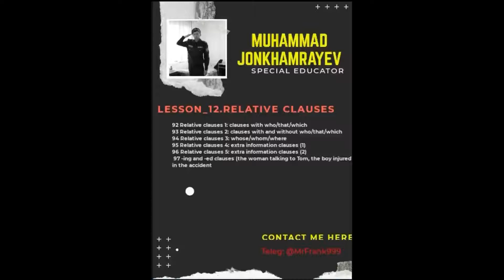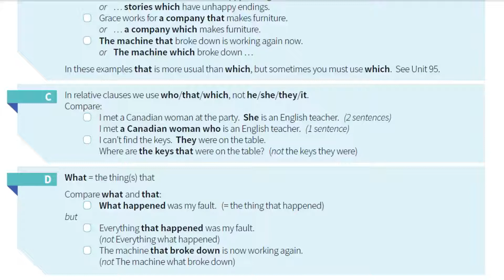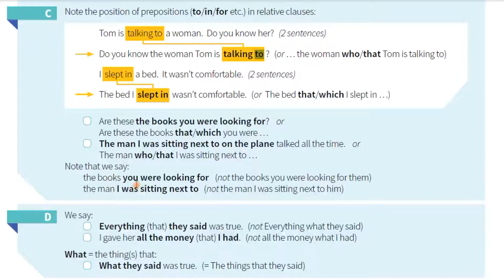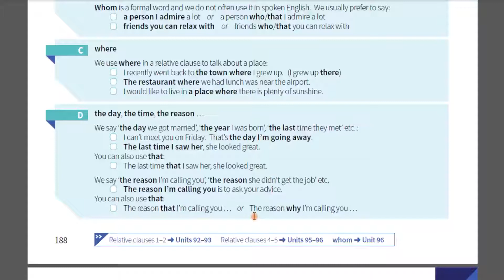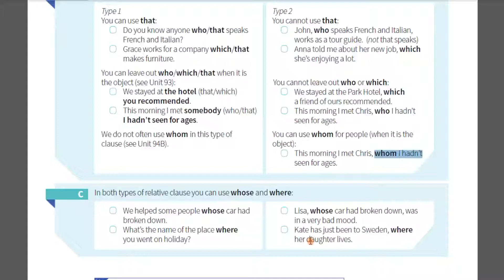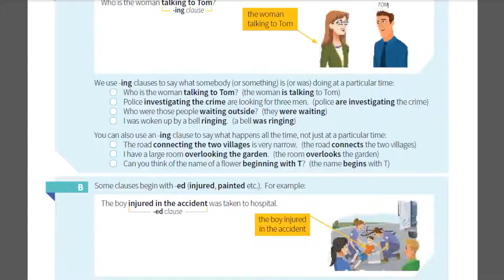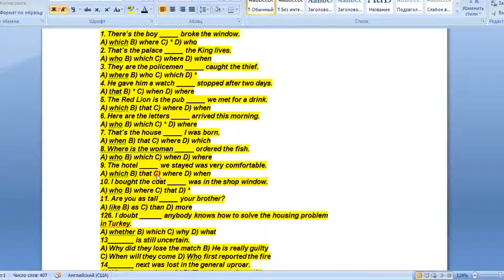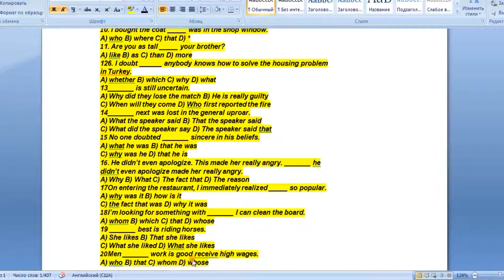LessonN12 THEME:Relative clauses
Relative clauses 1: clauses with who/that/which
 Relative clauses 2: clauses with and without who/that/which
 Relative clauses 3: whose/whom/where
 Relative clauses 4: extra information clauses (1)
 Relative clauses 5: extra information clauses (2)
 -ing and -ed clauses (the woman talking to Tom, the boy injured in the accident